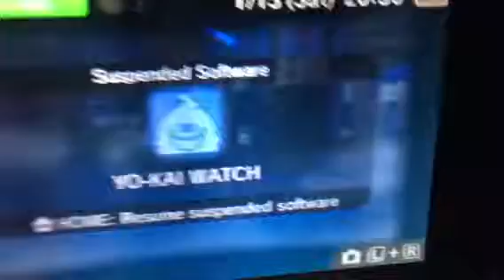A scary monster spooked in the city 🌃